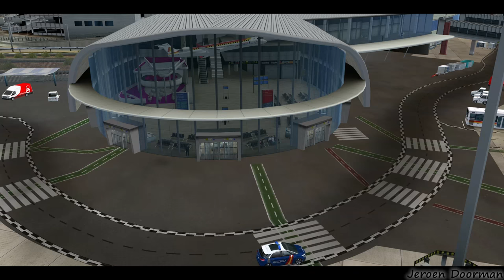Valencia X – Official Trailer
Valencia airport is busy with a single runway and only one terminal. It has connections to most European airports and is used by many major carriers.